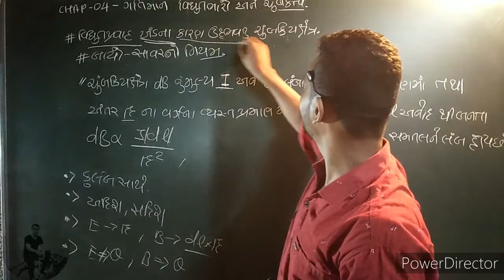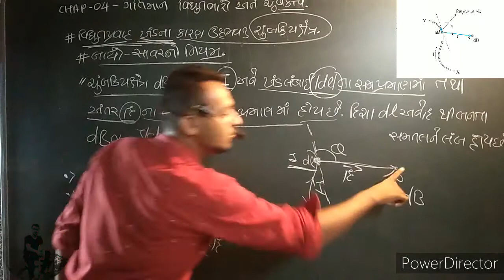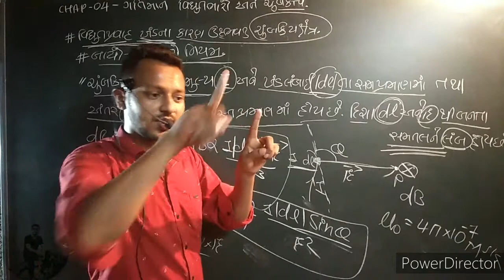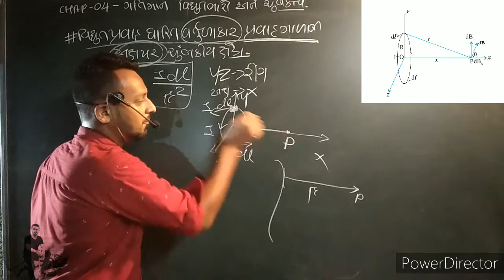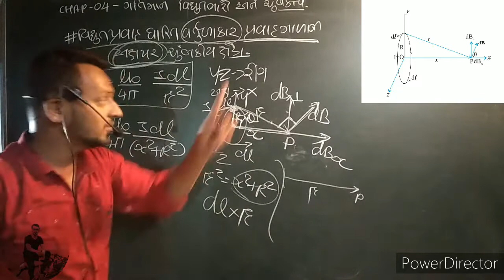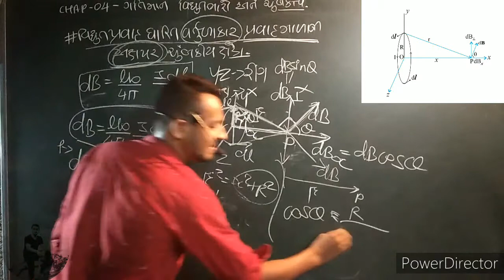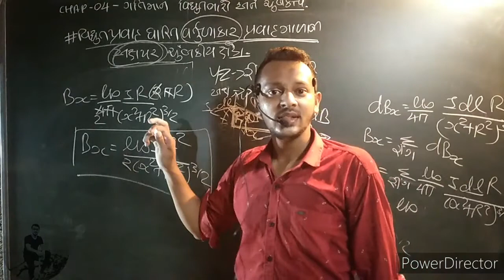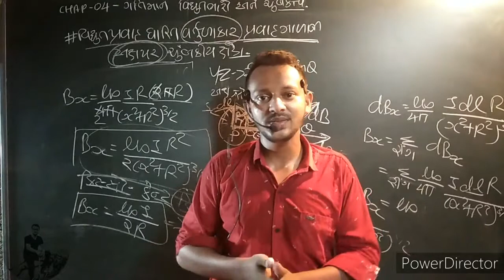123407 | બયૉસાવરનો નિયમ, રિંગ માટેના સૂત્ર ની તરવણી | DIVYESH PATEL SIR